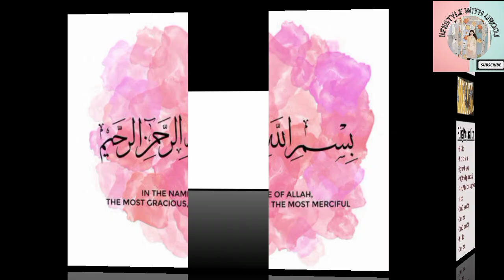Rajab special shahi gujiyan recipe by Lifestyle with urooj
Rajab Special gujiyan recipe| Gujiya bnane ka asan tarika | Lifestyle with Urooj

Learn how to make Gujiya/Mawa samosa recipe which is sweet samosa very delicious and very easy  to make recipe

lifestyle with urooj
lifestyle with urooj siddiqui
cooking with urooj
lifestyle urooj
uroojlifestyle
mawa gujiya recipe
gujiya recipe in hindi
gujiya recipe without mawa
uroojsiddiqui vlog
rajab special recipes
rajab special kalam 2024
13 rajab special
Rajab special
how to make a chocolate donut at home🍩🍩
lifestylewith urooj
tasty chicken egg burgers with super simple recipe @lifestylewithurooj ​
mydailyvlog
urooj vlog
11
my first vlog
Biscuits
Sweets

Our channel is about cooking, baking, travelling, lifestyle shopping & more. We cover lots of cool stuff such as cooking, travelling and more.

    / lifestylewithurooj

    • My style Mehran Sindhi...

    • Review of wall clock |...

    • my style hunter beef |...

    / lifestylewithurooj

suggested video 👇

• my journey of Kasit K...

Timeslab

00:00start

02: 00 mid

04:00 end